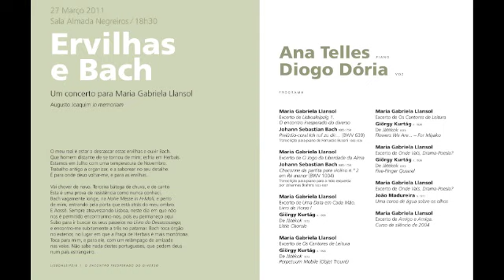Concerto CCB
Ana Telles, Diogo Dória
Bach, Kurtág e João Madureira